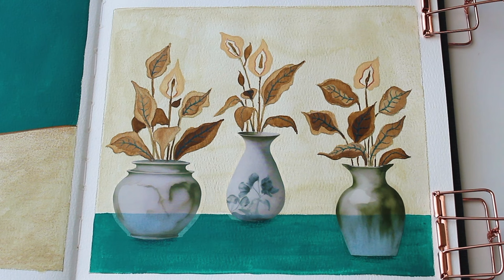Sketchbook Time! Watercolor & Gouache painting + color palette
7mm*300cm 20 Rolls/box Split Thin Washi Tape Set Simple Pattern Decor Tape vintage:

Holbein Acryla gouache: Misty Green - Blue Green
Turner Acryla gouache: J. Ivory yellow
Roman Szmal watercolors: Buff titanium - Dark Ochre
Color pencils Caran d'ache luminance